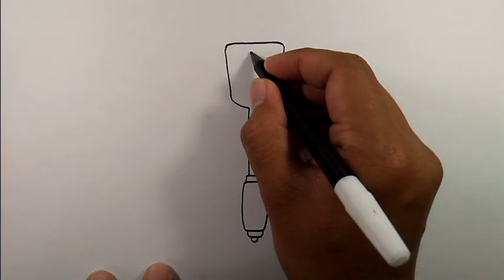How to draw a spatula easy | Simple Drawing